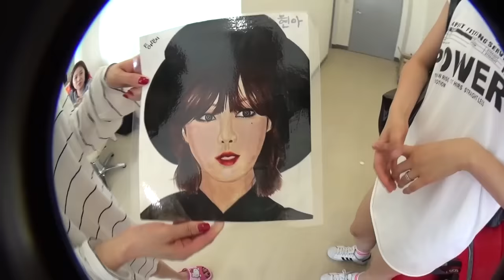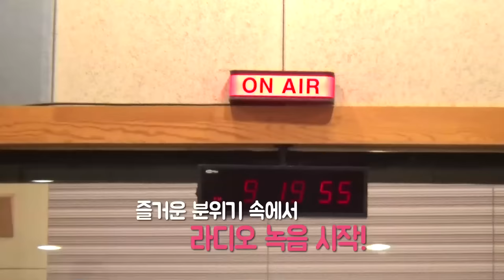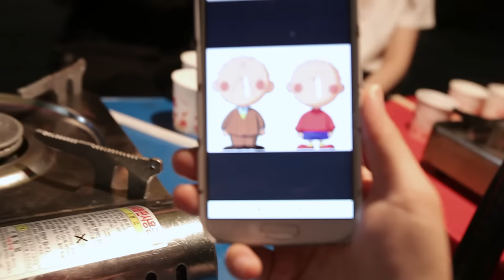[현아의 프리먼스] HyunA Freemonth ep3-2 full HD